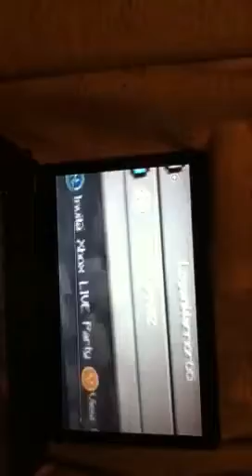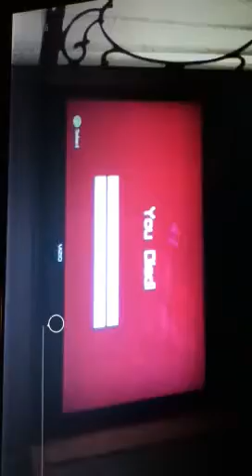Mine 2 mine